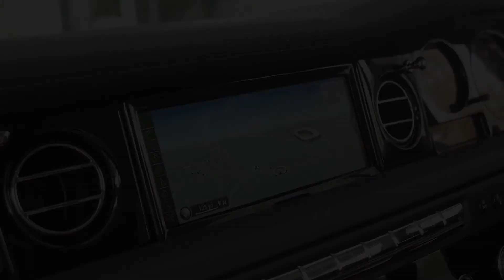Rolls-Royce Motor Cars - Phantom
Located at One Corstorphine Road, Edinburgh, our Rolls-Royce showroom is fully stocked with the full range of Rolls-Royce models.

Our team of highly skilled and experience staff are happy to help so whether you want to book a test-drive in one of our cars, to discuss bespoke finance options that are available to you, or simply to request a personalised video of one of our cars, call us on 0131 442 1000 or email